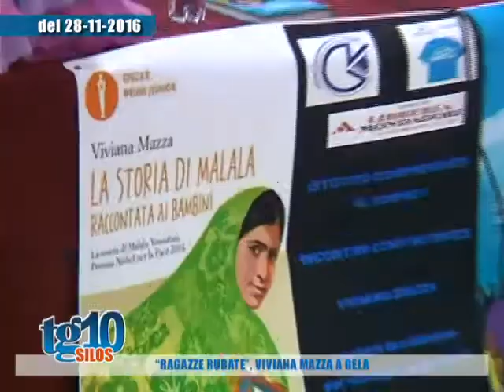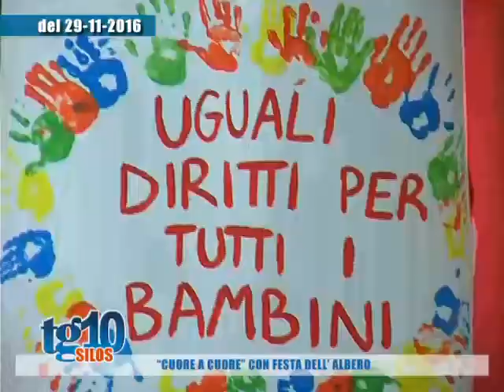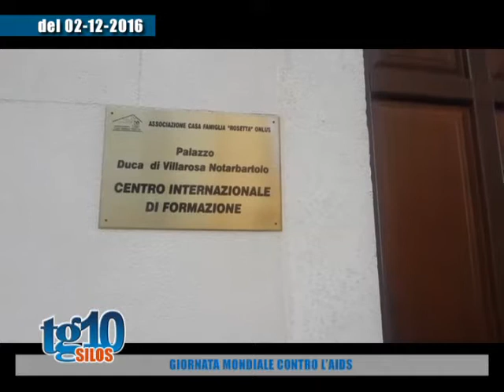Tg10 Silos del 04 12 16